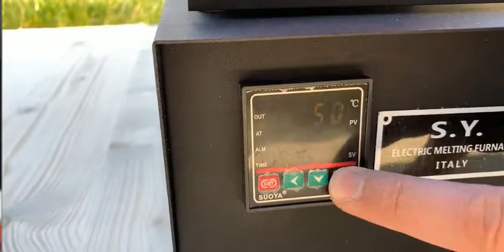EXPERIMENT- LAVA vs iPHONE 11 Pro Max